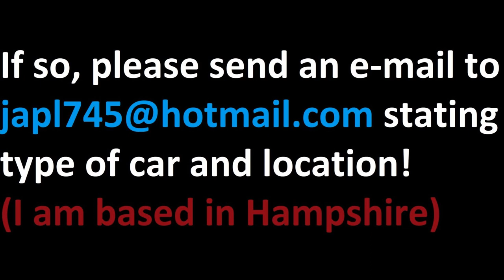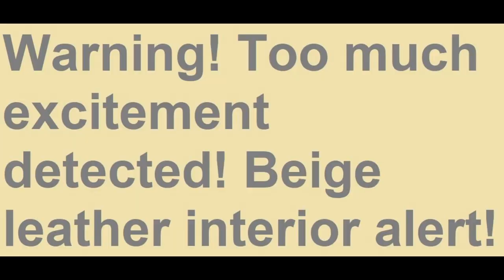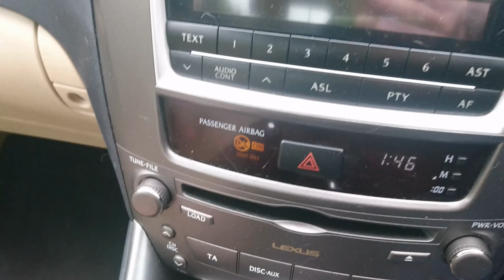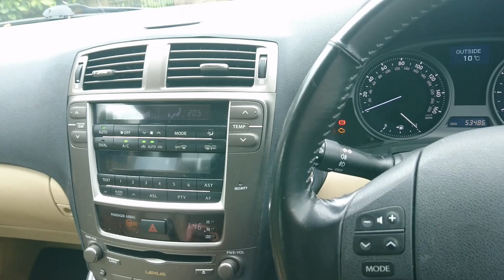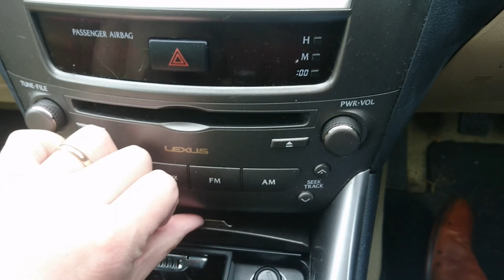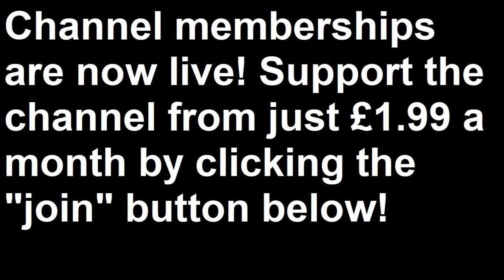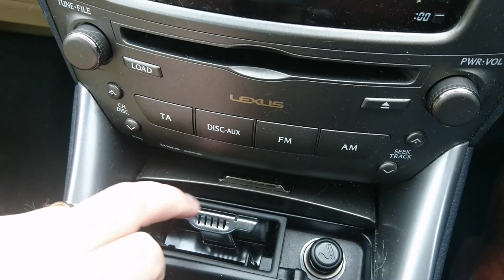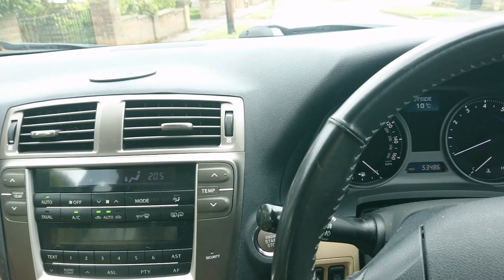No Budget Reviews (Beige Leather Interior Edition): 2005 Lexus IS250 SE (XE20)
-One 2005 Lexus IS250 SE
-One Mobile Phone
-No Fancy Outfits
-No Obscure In-Jokes
-No DSLRs
-No Shotgun Microphones
-No Fluid Head Tripods
-No Idea about Exposure
-No Budget Whatsoever

It is time for the newest instalment in that beloved cinematic automotive YouTube experience where we film practical cars that can be bought for less than £1,000 in a manner befitting of their inexpensive value! This may go horribly wrong (and frequently does)...

This time, as we test a 2005 Lexus IS250 SE, we get stuck in the back seat, bemoan a lack of parking sensors, get excited about a beige leather interior (once again), try some ventilated seats and drone on about very little of any importance at all. Nothing untoward, then...